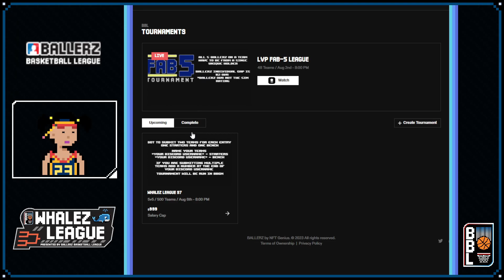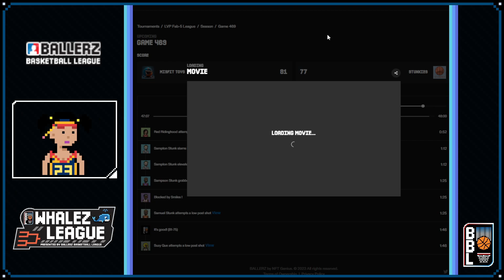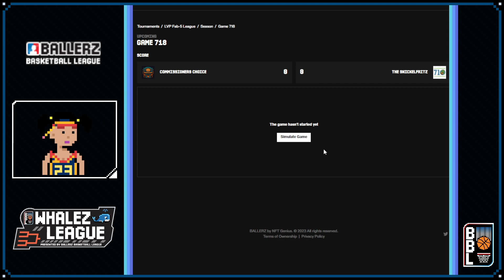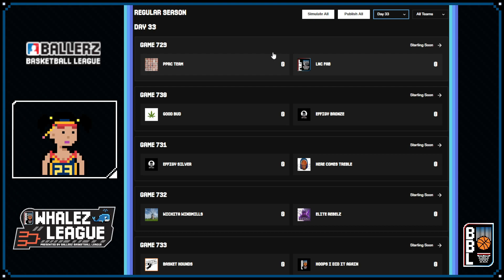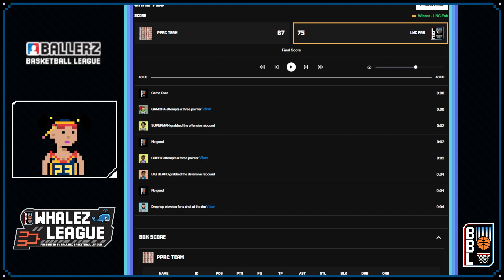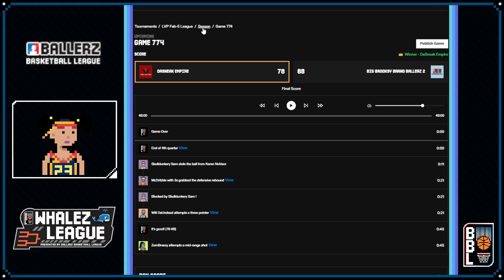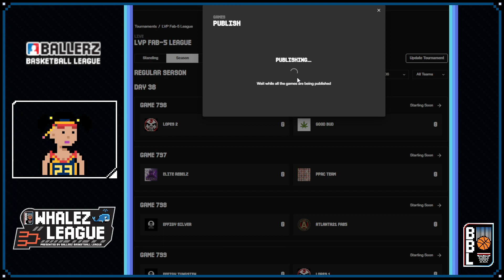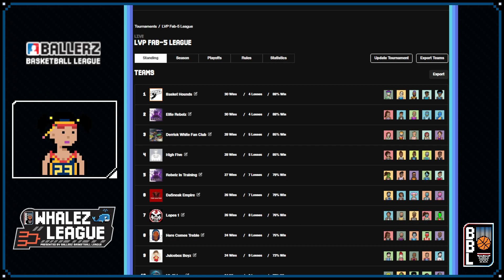Fab-5 League S7 Stream #3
Ballerz Basketball League (BBL) is where we ball out, bringing Ballerz & Sneakerz to life through visually immersive gaming competitions. Build your team solo or with other holders, then submit your teams into weekly & monthly tournaments for prizes and bragging rights. Find the right combination of traits & skills to dominate on the court.